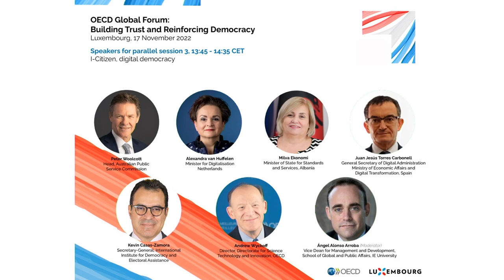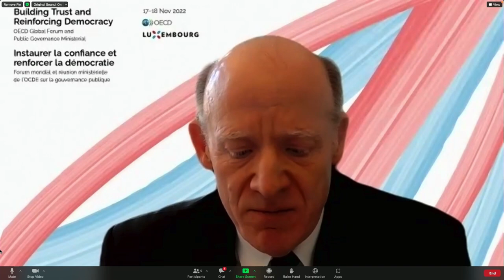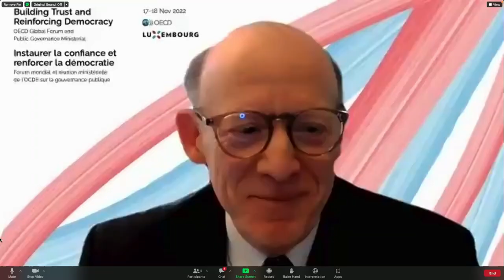Parallel session 3: I- Citizen, digital democracy, OECD Global Forum 2022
OECD Global Forum on “Building Trust and Reinforcing Democracy”, European Convention Centre Luxembourg (ECCL) | 17 November 2022